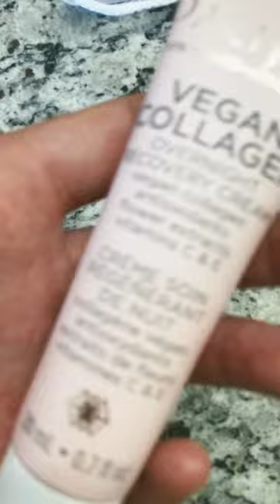My skincare routine